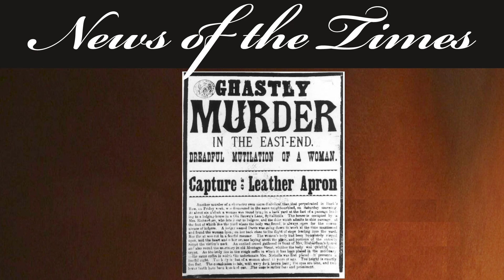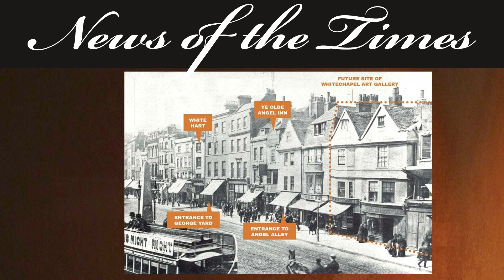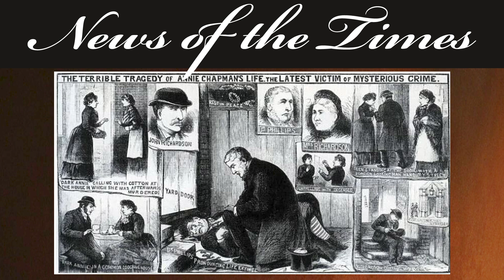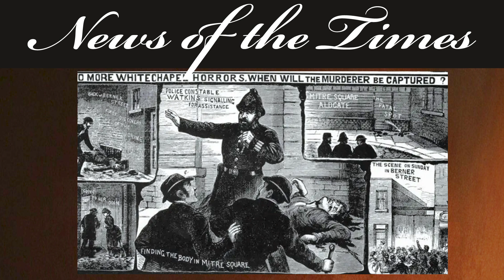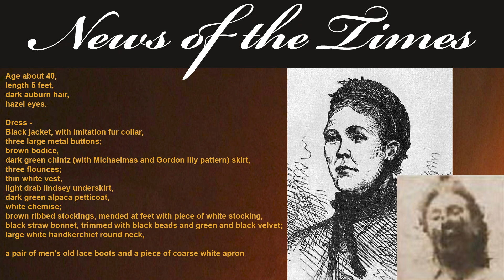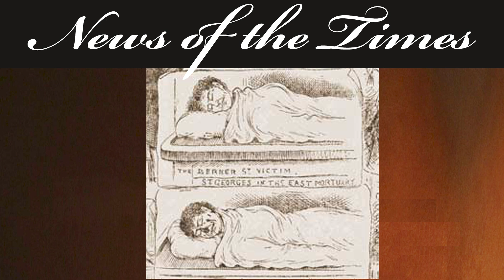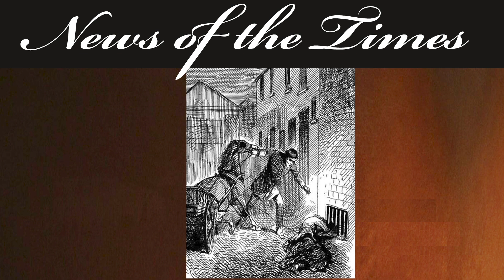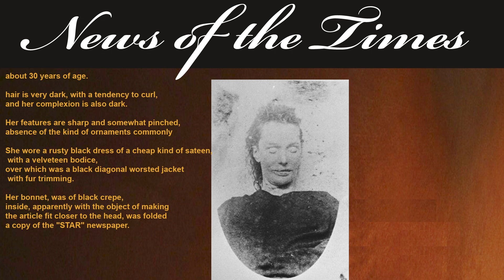1888: Whitechapel Wednesdays Part 9 | Episode 70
Whitechapel Wednesdays Part 9
In this week's episode, an outline of the Gateshead slashing - had the ripper moved North?  Apparently not with the double event.  The victim of the Mitre Square horrific killing is not yet identified, but the Berner Street slashing is, with Elizabeth Stride's still warm body, oozing blood right outside a workman's club in full joviality.

If you like this, here are links to some other recommended videos:
1887: The STORY of: When Obsession Turns to Murder - The Chocolate Cream Killer - Christiana Edmunds | Ep52

News of the Times FULL EPISODES

News of the Times STORIES.
Shorter video stories on a range of topics from across Great Britain. For example, Sawney Bean and his Cannibalistic Family

The stories for the newspapers, in chronological order recounting the build-up, slashing by slashing, of Whitechapel 1888

News of the Times ARCHIVED
In podcast format, stories based on years.  These episodes are some of our original work as we were finding our feet.

Our weekly 5 upload days are:
Tuesdays – is Tangled Tales where we  present a pooled together collection of stories from our database.  For example: Murders on Railways
Wednesdays – Whitechapel Wednesdays where we chronologically go through the immense newspaper clippings related to the Whitechapel area leading to the series of gruesome crimes in 1888, and arguably, beyond